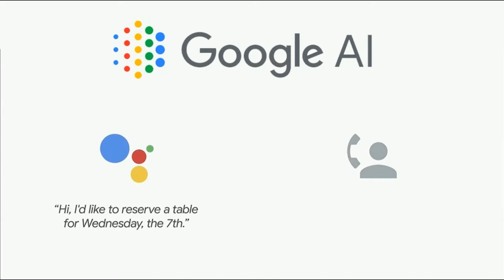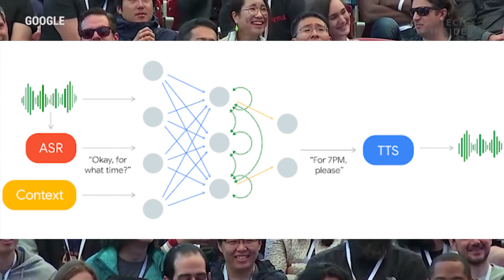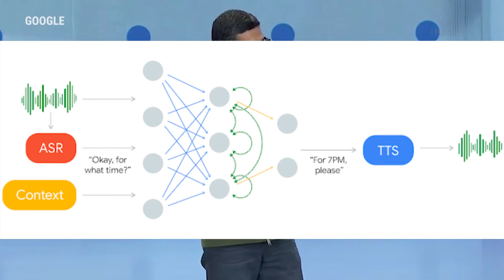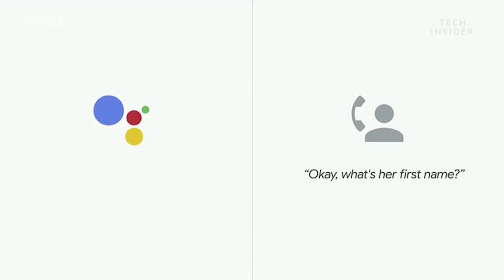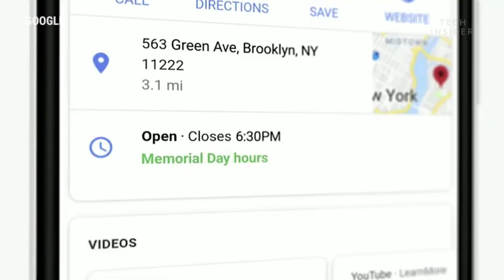What is Google Duplex in Hindi | Google Assistance | Tech House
here we talk about google duplex and google assistance.

What is Google Duplex
What is Google Duplex in Hindi
Google Assistance

The gadget I use -
Boat rockerz 400
Adofys tripod
Ahuja Mic
Boya Mic
Asus Zenfone Max Pro M1